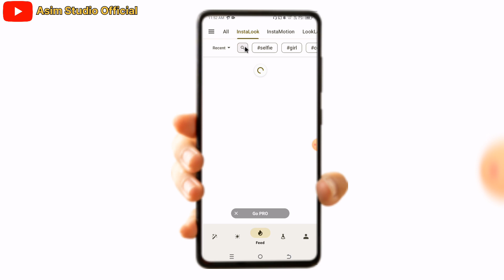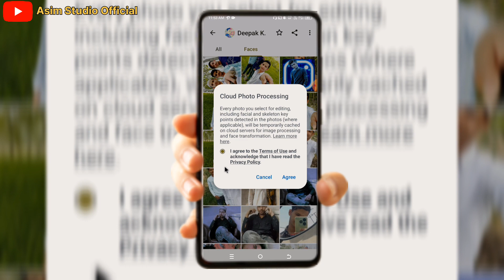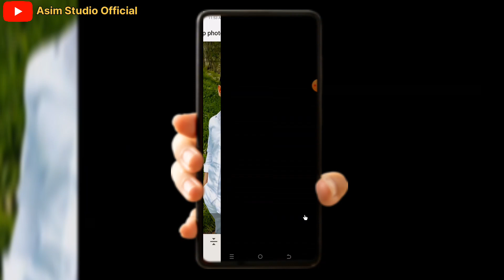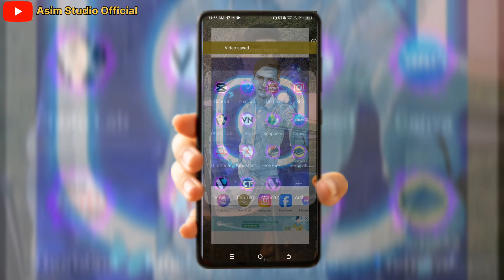Photo Lab App Se Photo Edit Kare 100% Viral 🔥 | कोई सा भी कैसा भी फ़ोटो Edit करो | photo Lab Editing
Photo Lab App Se Photo Edit Kare 100% Viral 🔥 | कोई सा भी कैसा भी फ़ोटो Edit करो | photo Lab Editing | Asim Studio Official

Your Queries--

photo lab app se photo edit kaise kare
photo Lab App Se photo edit kaise karen 2024
photo Lab lab app photo edit kaise kare
viral photo editng kaise kare photo lab app se
viral photo editng in photo lab app
Trending photo editng photo lab app
Trending photo editng kaise kare photo lab app se
apna photo edit kaise kare photo lab app se
apna photo editing kaise kare photo lab app se
apna photo edit kaise kare
photo lab app se apna photo edit kaise kare
 apna photo edit kasie kare photo lab app se

         Thank You My watching videos 🙏